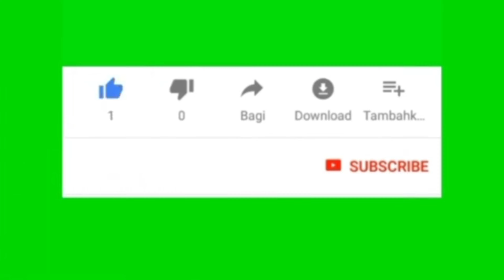அசைவ பிரியர்களுக்கு மட்டும்Prawn finger fry @Nan_katrathu குட்டீஸ் ரெசிபி👌